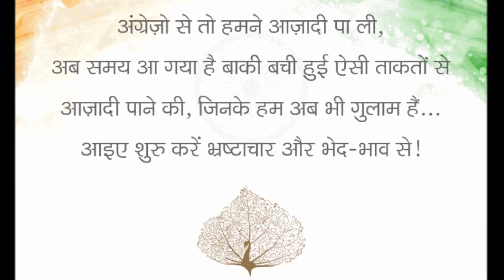HAPPY INDEPENDENCE DAY 2017